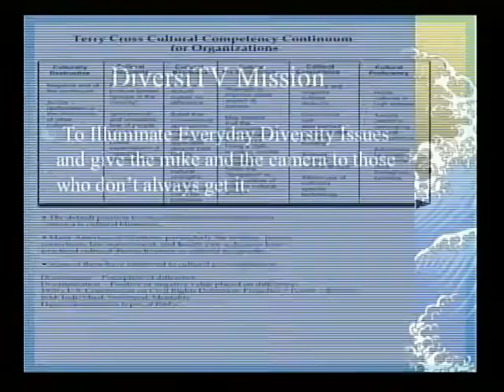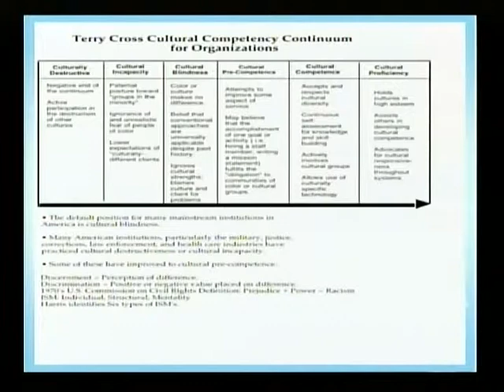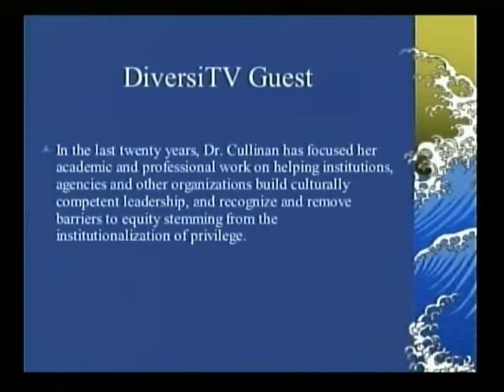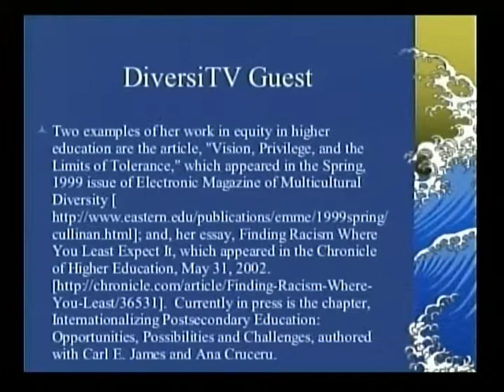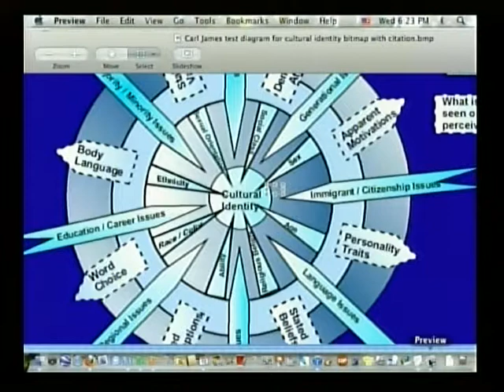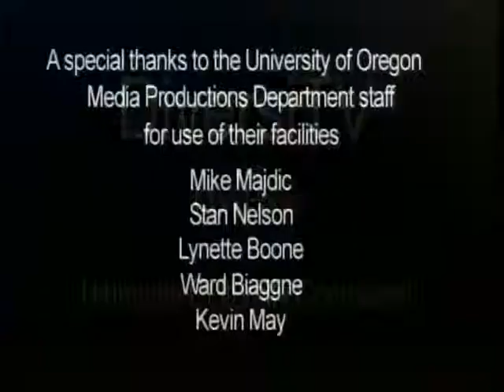DiversiTV - Hiring the Culturally Competent - Dr. Chris Cullinan (Winter 2011 - EP10)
In this DiversiTV lecture dated 4-13-11 and hosted by Mark Harris, Dr. Cris Cullman discusses the hiring process and cultural competence.